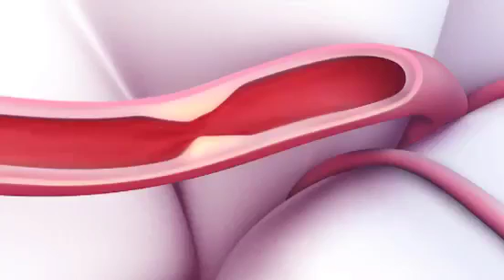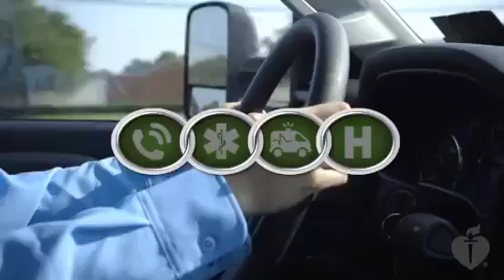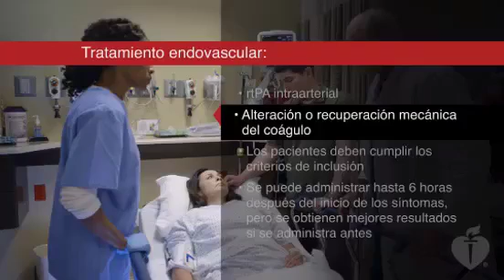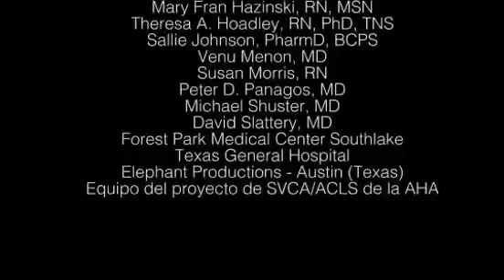ACV ISQUEMICO AHA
Reconocimiento precoz, diagnóstico y tratamiento del ACV Isquémico según las recomendaciones de la AHA - 2018